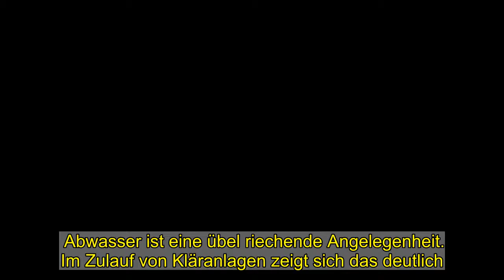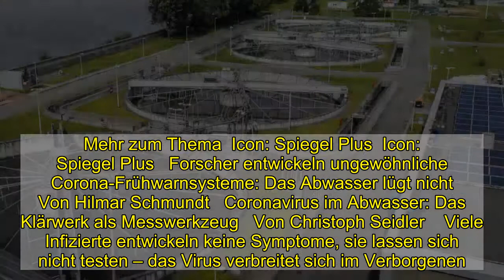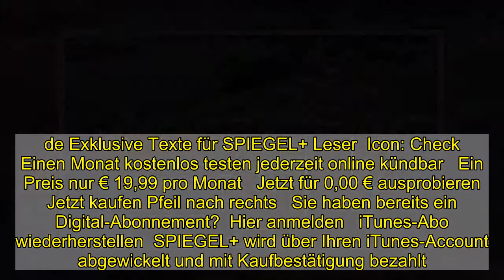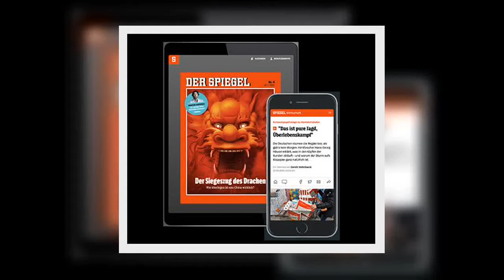Corona: Virus-Mutation im Abwasser entdeckt - Wie sich mit Klärwerken die Corona-Pandemie verfolgen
Abwasser ist eine übel riechende Angelegenheit. Im Zulauf von Kläranlagen zeigt sich das deutlich. Auf welche Weise man die Brühe wieder zu halbwegs sauberem Wasser umwandelt, hat bisher höchstens ein paar Infrastrukturtechniker und Ingenieure interessiert.   Seit Ausbruch der Corona-Pandemie befassen sich plötzlich auch Epidemiologen und Virologen intensiver mit Abwasser. Denn aus biochemischer Sicht ist die Kloake eine spannende Angelegenheit, sie zeigt, was Menschen essen und wie sie verdauen. Und sie gibt auch Hinweise darauf, was die Menschen plagt. Pandemiebeobachter erhoffen sich durch die flächendeckende Analyse von Abwasserproben Informationen über die Ausbreitung von Sars-CoV-2. Würde man systematisch nach Spuren des Viruserbguts im Abwasser suchen, könnten Wissenschaftler Ausbruchsherde vielleicht sogar schon erkennen, bevor die Infizierten selbst etwas von dem Virus mitbekommen.   Mehr zum Thema  Icon: Spiegel Plus  Icon: Spiegel Plus   Forscher entwickeln ungewöhnliche Corona-Frühwarnsysteme: Das Abwasser lügt nicht   Von Hilmar Schmundt   Coronavirus im Abwasser: Das Klärwerk als Messwerkzeug   Von Christoph Seidler    Viele Infizierte entwickeln keine Symptome, sie lassen sich nicht testen – das Virus verbreitet sich im Verborgenen. Deswegen benötigen die Epidemiologen dringend neue Instrumente, um die Ausbreitungswege des Virus zu verfolgen. »Solche flächendeckenden Analysen könnten uns gerade dann mit wichtigen Daten unterstützten, wenn wir Unsicherheiten in den gemeldeten Fallzahlen annehmen müssen«, sagt Thorsten Lehr, Professor für Klinische Pharmazie an der Universität des Saarlandes. Damit spielt Lehr beispielsweise auf die Situation nach Weihnachten und Silvester an, als es zu Verzögerungen bei der Meldung der Corona-Neuinfektionen kam und die Tageswerte stark schwankten.  Weiterlesen mit  Spiegel Plus  Mehr Perspektiven, mehr verstehen.  Ihre Vorteile mit SPIEGEL+   Icon: Check   Der SPIEGEL als Magazin als App, E-Paper und auf dem E-Reader  Icon: Check   Alle Artikel auf SPIEGEL.de Exklusive Texte für SPIEGEL+ Leser  Icon: Check   Einen Monat kostenlos testen jederzeit online kündbar   Ein Preis nur € 19,99 pro Monat   Jetzt für 0,00 € ausprobieren Jetzt kaufen Pfeil nach rechts   Sie haben bereits ein Digital-Abonnement?  Hier anmelden   iTunes-Abo wiederherstellen  SPIEGEL+ wird über Ihren iTunes-Account abgewickelt und mit Kaufbestätigung bezahlt. 24 Stunden vor Ablauf verlängert sich das Abo automatisch um einen Monat zum Preis von zurzeit 19,99€. In den Einstellungen Ihres iTunes-Accounts können Sie das Abo jederzeit kündigen. Um SPIEGEL+ außerhalb dieser App zu nutzen, müssen Sie das Abo direkt nach dem Kauf mit einem SPIEGEL-ID-Konto verknüpfen. Mit dem Kauf akzeptieren Sie unsere Allgemeinen Geschäftsbedingungen und Datenschutzerklärung.